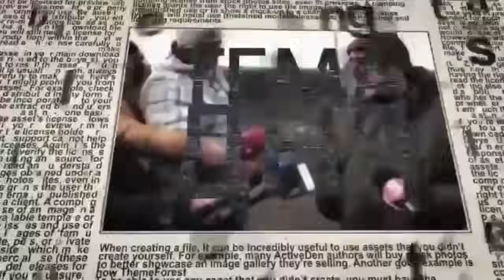🔥Тамар: Штурм Рафиаха - последний шанс спасти заложников. Что генералы подарят Путину к 9 мая?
В эфире телеканала ITON.TV о войне в Израиле и войне в Украине, волне антисемитизма в американских университетах рассуждает Григорий Тамар, офицер ЦАХАЛа в отставке, писатель, журналист, военный историк. Ведет программу Александр Гур-Арье.
Сегодня в программе:
0:08  ► Представление собеседника, круг обсуждаемых вопросов
2:08  ► Операция в Газе. Подготовка к штурму Рафиаха. Переговоры по освобождению заложников. Решение - пуля в голову главарям Хамаса
9:44   ► Война с Ливаном. Когда ожидать наземную операцию? Какова цель войны?
16:38 ► Кто нас учит жить? "Прогулки по Веллеру". Григорий Тамар: я облысел, читая книги Веллера!
29:49 ► Беспорядки в американских университетах. Волна антисемитизма. Израиль должен выделять на пропаганду не меньше средств, чем на оборону.
26:22 ► Израиль должен помочь в создании отрядов еврейской самообороны в американских университетах
38:28 ► Война в Украине. Российские генералы постараются приподнести Путину подарок к 9 мая